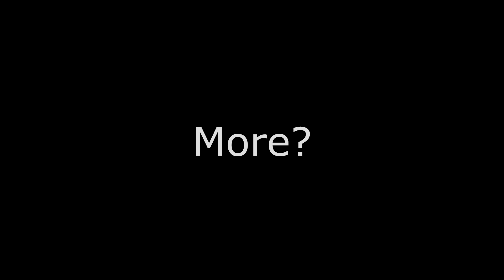"I Wonder What Happened Between These Two???"